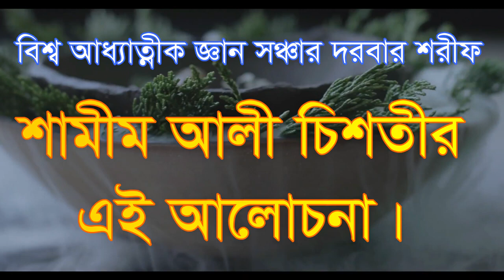কোন নাপাক থাকলে আল্লাহর মেরাজ হয় না ,,kon napak takle allahr meraj hoy na